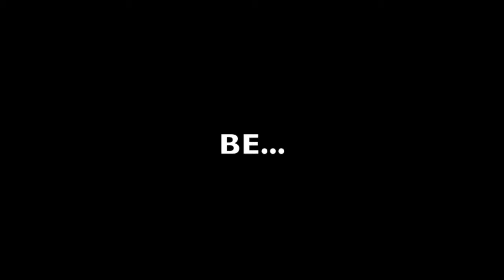Endangered Species Kinetic Sculpture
Inspired by Artist Joseph Cornell